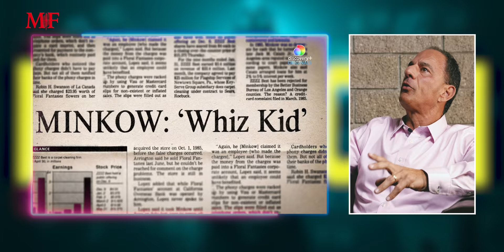Discovery Plus "King of the Con" The Barry Minkow Sit Down with Michael Franzese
Today's sit down is special because Michael will be sharing the screen with a long-time friend, Barry Minkow.

Barry is a former businessman and felon. While still in high school, he founded ZZZZ Best, a highly successful carpet cleaning and restoration company. It was a huge Ponzi scheme. It collapsed in 1987, costing investors and lenders $100 million. It's often used to teach accounting fraud.

For a time, Minkow was a pastor and fraud investigator in San Diego. In 2011, he admitted to lowering the stock price of homebuilder Lennar and received a five-year sentence. After defrauding his own church three years later, he got five years. To make amends for his crimes, he must pay $612 million in restitution over his lifetime.

👉 👉 Get your chance to Sit Down with Michael on live calls along with world-class support & advice to grow your business or improve your life on LIVE virtual calls 👉 👉  Join Michael's INNER CIRCLE:

00:00 - OPENING REMARKS
00:54 - INTRO
01:26 - START OF INTERVIEW
01:40 - KING OF THE CON / DISCOVERY PLUS
02:03 - HOW BARRY MINKOW STARTED
02:55 - HOW MICHAEL AND BARRY MET
03:23 - ZZZZ BEST / THE BEGINNING OF BARRY'S SCHEMES
04:49 - ZZZZ BEST EXPANDING THROUGHOUT THE COUNTRY
05:55 - BARRY'S CONNECTION WITH ORGANIZED CRIME PEOPLE
06:39 - FRAUD IS THE SKIN OF THE TRUTH, STUFFED WITH A LIE
06:59 - I CONNED THE MOBSTERS
07:50 - I WAS THE O.J. SIMPSON OF 1988
08:28 - I WENT INTO PRISON / THE MOB WANTED TO KILL ME
09:23 - MICHAEL SAVED BARRY MINKOW'S LIFE
10:10 - THE ZZZZ BEST SCHEME TAKEAWAY
11:24 - HOW DID ZZZZ BEST OPERATE (ACCOUNTING FRAUD)
13:05 - BARRY'S PRISON SENTENCE
13:50 - MICHAEL AND BARRY MET
14:19 - THE THING THAT UPSET ME IN THIS DOCUMENTARY
15:13 - "THIS IS WHAT I DID, DO NOT FOLLOW MY FOOTSTEPS"
15:42 - "JUSTIFYING IS JUST-A-LYING"
16:30 - I CONFRONTED THE FORTUNE MAGAZINE WRITER
17:02 - PEANUT WAS A HUGE SIGNIFICANT PERSON IN MY LIFE
18:14 - IN TODAY'S CLIMATE, THE GOVERNMENT SHOULD LOVE YOU
19:35 - I DID 7 1/2 YEARS IN PRISON / FIRST TIME OFFENDER
20:36 - I UNCOVERED A BILLION DOLLAR FRAUD
21:21 - MY DOUBLE LIFE (DRUGS, ADULTERY, BETRAYAL, VIOLATING TRUST)
22:15 - MICHAEL EXPLAINS BARRY'S TIMELINE
23:39 - OXYCONTIN / VICODIN USE
24:40 - HOPE OF THE VALLEY
25:19 - LOOK AT THE EVIL I COMMITTED
26:43 - I ROBBED GOD, THAT'S WORSE THAN MURDER
27:16 - FORGIVENESS DOESN'T CHANGE THE WORLD, IT'S THE FORGIVERS
27:44 - I AM SO GRATEFUL FOR FORGIVERS
28:07 - YOU CAN MAKE A COMEBACK - MICHAEL
29:47 - NOTHING WE CAN DO ABOUT THE PAST
30:24 - I DID PUBLIC SERVICE AFTER PRISON
32:02 - MY MICHAEL FRANZESE STORY
33:25 - FOR 32 YEARS, YOU'VE BEEN BAILING MY SORRY BUTT / I'M GRATEFUL FOR YOU
35:24 - I MET 3 AMAZING PEOPLE IN HOPE OF THE VALLEY
37:14 - KING OF THE CON: DISCOVERY PLUS
37:30 - ENDING REMARKS
38:38 - OUTRO